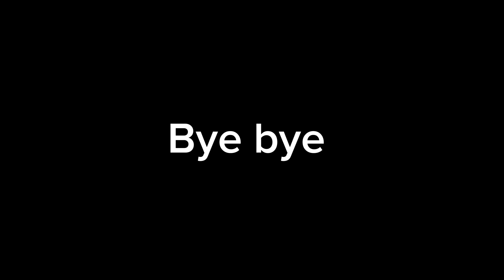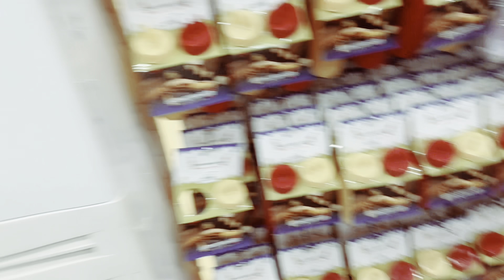Garmi☀️ ki vajah se haircut Karva liya | Bahrain ma garmi kay din | VLOG MKA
FOLLOW ME,